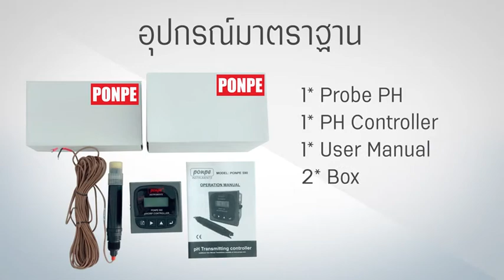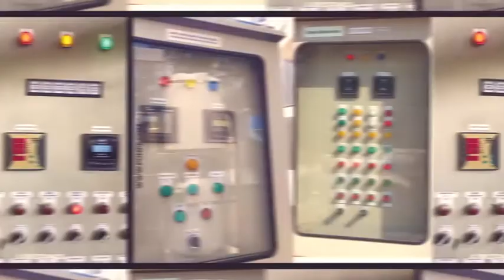PONPE 590 PH CONTROLLER TRANSMITTING เครื่องวัดและควบคุม PH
PONPE 590 เครื่องวัดและควบคุมพีเอช pH Controller ตรวจสอบค่า pH Online ในการบำบัดน้ำเสีย กระบวนการทางอุตสาหกรรมและอื่น ๆ เลือกน้ำยามาตรฐาน Buffer Solution 6 ชนิด ช่วงการวัด Ph 0.00 ถึง 14.00 pH มีสัญญาณ 4-20mA ออก เพื่อต่อระบบควบคุม หรือ ระบบบันทึกข้อมูล เข้า PLC มี Relay High / Low ต่อควบคุม Pump ได้